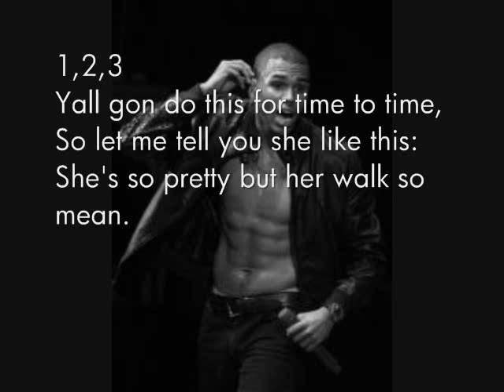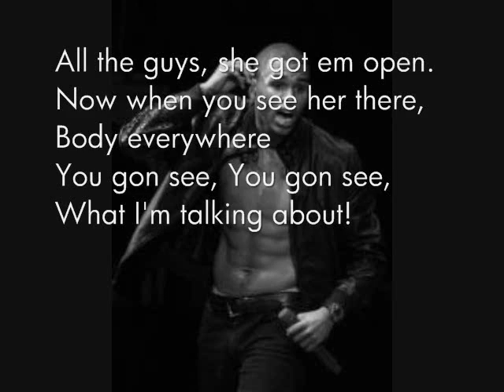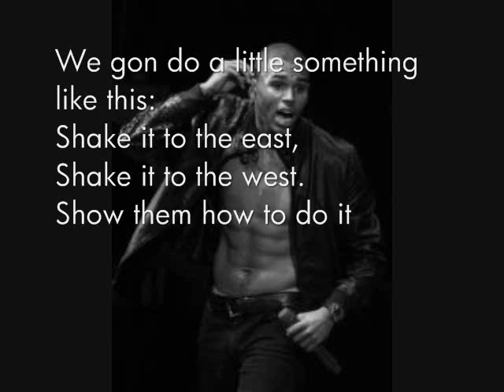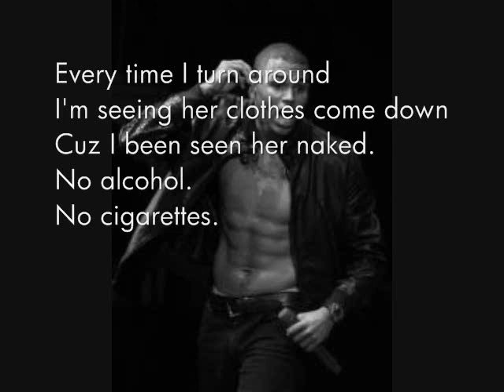Chris Brown - Seen Her Naked (Screen Lyrics)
Follow Me @nicollesibrian
In My Zone 2 Mixtape.